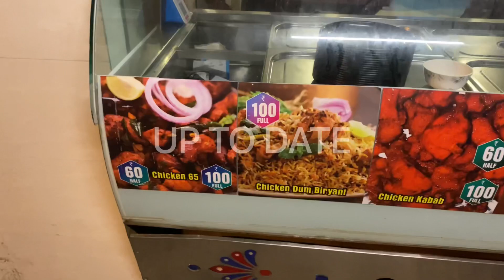Hyderabadi Chicken Biryani in low Price | Food Vlogs | EP-13 | Up to Date | U2D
Here is my food vlogs Ep-13  bringing you the mouth watering and yummie Hyderabadi chicken biryani in Thyagrajnagar. Awesome taste and unique feeling for our taste buds . Budget friendly, cool menu, special items and super tasty.

Enjoy the video and let me know in comments about the video.

Timings : 12pm to 3.30pm & 7.30pm to 11pm Everyday ( Till Biryani gets over )

Please write to me if you any location suggestions or drop a comment in comment section so that I cover that place and present it to you all.